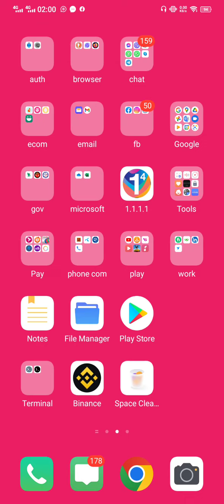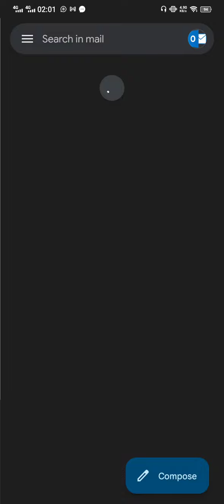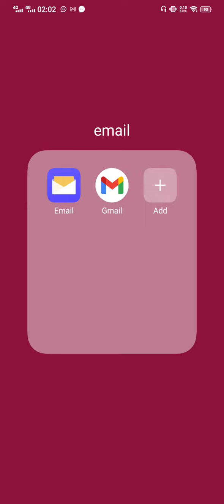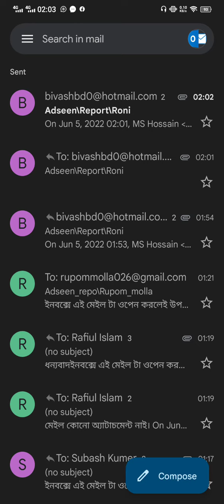How to do email communication & maintain chain mail for reporting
Learn in Bangla